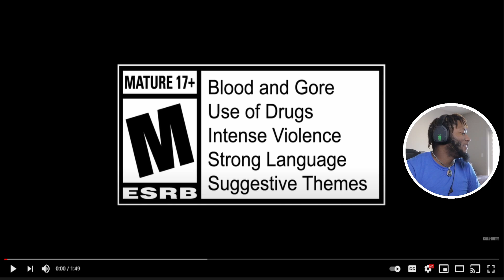Season Two Battle Pass Trailer | Call of Duty Cold War Reaction "Treyarch Going Off!!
Hope you guys enjoy the video don't forget to subscribe and let me know what you guys want me to play next in the comment section down below all love to everyone subscribed to my channel!!!